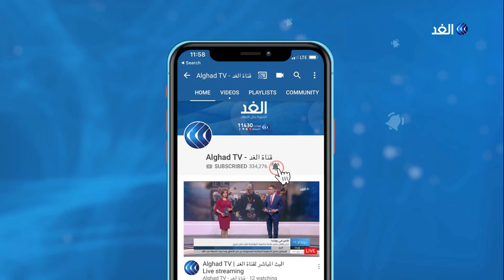فيروس كورونا.. هل أشعل حرب أسعار النفط في السوق العالمية؟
اعتبر رئيس وكالة الطاقة الدولية فاتح بيرول، أن تخفيضات عميقة للإنتاج من أوبك ودول أخرى منتجة للنفط لن تحول دون تراكم هائل للخام، مناشدا دول العالم ذات الاقتصادات الأكثر ثراء مناقشة طرق أوسع نطاقا لتحقيق الاستقرار في أسواق النفط.
المزيد من التفاصيل يتحدث من لندن المحلل الاقتصادي محمد حيدر، مع الإعلامي أحمد صبح، عبر النشرة الإخبارية.